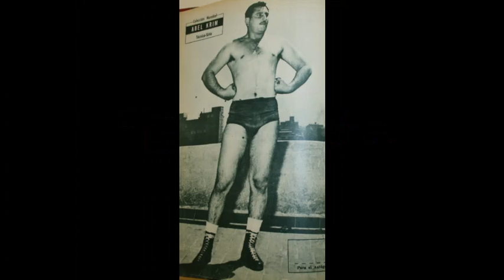Biografía de Abel Krim